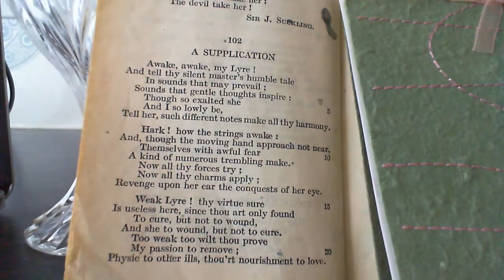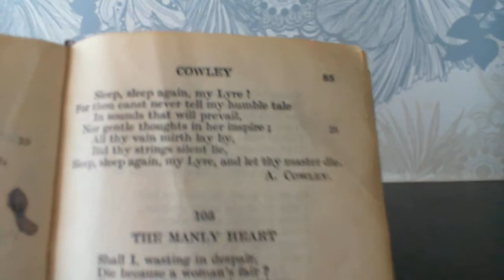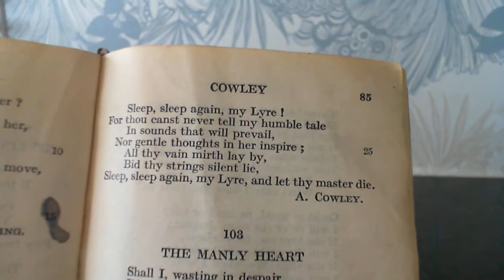A Supplication - A. Cowley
102 A Supplication
The one-hundred and second poem in the collection.